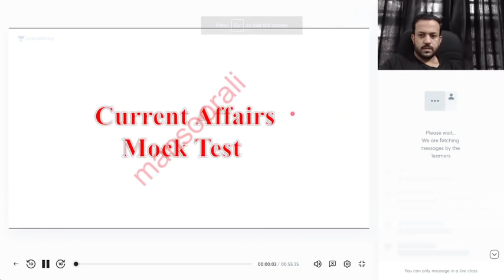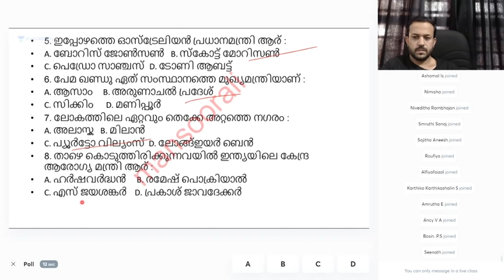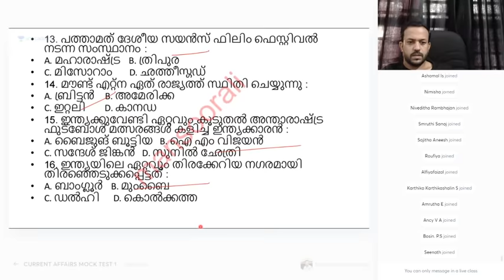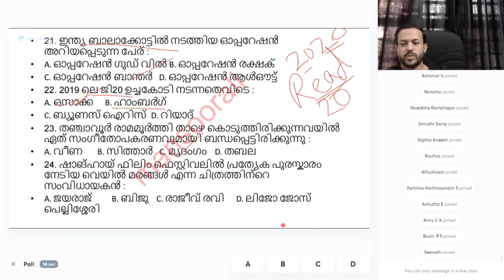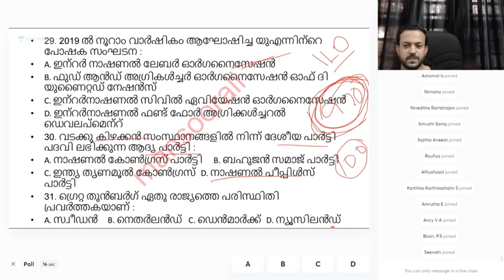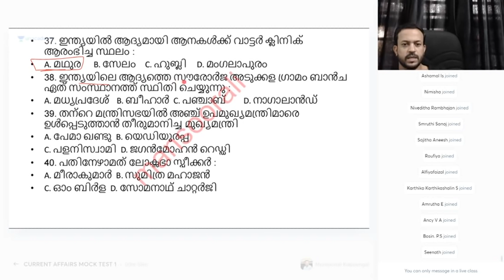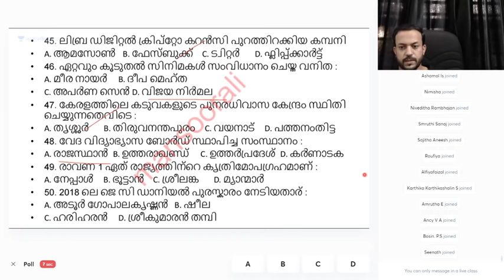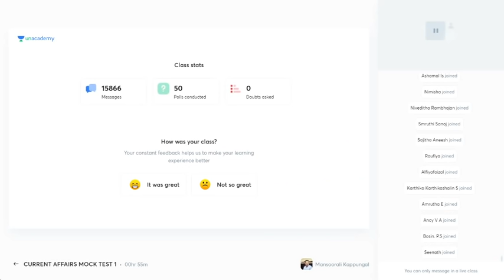CURRENT AFFAIRS MOCK TEST 1 | FOR 10TH LEVEL PRELIMS | MANSOORALI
In this session, Mansoorali will discuss CURRENT AFFAIRS classes related to the June and July months of 2019, which will be helpful for upcoming examinations.

പ്ലസ് ടു ലെവൽ പ്രിലിംസ് പരീക്ഷ എളുപ്പത്തിൽ നേടിയെടുക്കാൻ ഒരു അടിപൊളി അവസരം..

അതിവേഗം നിങ്ങളെ പരീക്ഷക്ക് തയ്യാറക്കുന്ന ഒരു അടിപൊളി  45 ദിവസ ബാച്ച് കോഴ്സ് ഒരുക്കിയിരിക്കുകയാണ് നമ്മുടെ സ്വന്തം Unacademy. ഏറ്റവും പുതിയ സിലബസ്സിനെ അടിസ്ഥാനപ്പെടുത്തിയ ഈ കോഴ്സ്സിൽ അൺഅക്കാദമിയുടെ തന്നെ മികച്ച അധ്യാപകരാണ് ക്ലാസുകൾ നയിക്കുന്നത്.

General English - Jafar Sadik
Malayalam- Sunitha VV
Arithmetic and Mental ability - Sathish Kumar
History - Nikhil Nath
Geography - Muhammed Roshan
Economics, Citizenship & Constitution - Rahul Chandran
Biology - Reshmi Nair
Physical Science - Vidya K
Arts, Sports, literature, Culture & Current affairs - Shafeek PR
Computer science - Asif T

മറക്കാതെ ഈ ബാച്ച് കോഴ്‌സിൽ പങ്കെടുക്കു... പ്ലസ് ടു പ്രിലിംസ് പരീക്ഷയിൽ ഉയർന്ന റാങ്കുകൾ ഉറപ്പാക്കൂ..

Unacademy Subscription Benefits:

1. Learn from your favourite teacher

2. Dedicated DOUBT sessions

3. One Subscription, Unlimited Access

4. Real-time interaction with Teachers

5. You can ask doubts in the live class

6. Download the videos & watch offline